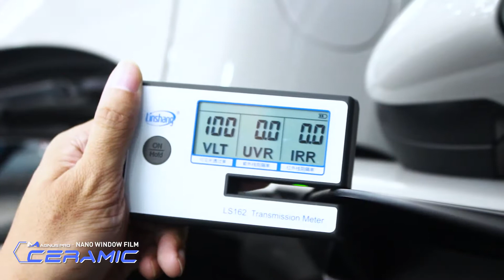Porsche 992 - Magnus Pro Nano Ceramic Film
🔥🔥 สยบทุกความร้อน🔥🔥
❄❄แทนที่ด้วยความเย็น❄❄
😎ดำเข้มจากภายนอก แต่คมชัดจากภายใน😎
ด้วยฟิล์มนาโนเซรามิก ที่ดีกว่าฟิล์มเซรามิกธรรมดาทั่ว ๆ ไป ด้วยเทคโนโลยีกันร้อนถึง 9 ชั้น สามารถสะท้อความร้อนได้มากกว่า 98% กระจกไม่อมความร้อน ไม่ร้อนหน้า หรือร้อนแสบแขน และยังมีค่าสะท้อนรังสี UV ได้มากที่สุดถึง 100%
🌡เย็นสุด หยุดทุกความร้อนแรงของแดดเมืองไทย🌡

Magnus Pro Nano Ceramic Film
🌡ฟิล์มเซรามิก ที่กล้าท้าพิสูจน์กับสภาพอากาศเมืองไทย🌡

ฟิล์มกันร้อนจาก USA ที่ได้รับการรับรองจาก SGS อเมริกาเจ้าแรกและเจ้าเดียวในเมืองไทย
⭐เปิดรับตัวแทนติดตั้งฟิล์มทั่วประเทศ⭐

✔ VDO ทดสอบการลดความร้อนด้วยเนยแข็ง🌡🌡🧀🧀

✔ VDO ทดสอบการลดความร้อนด้วยไอศครีม🌡🌡🍦🍦

✔ คุณสมบัติดำนอกสว่างใน ให้ความเป็นส่วนตัวสูง😎😎